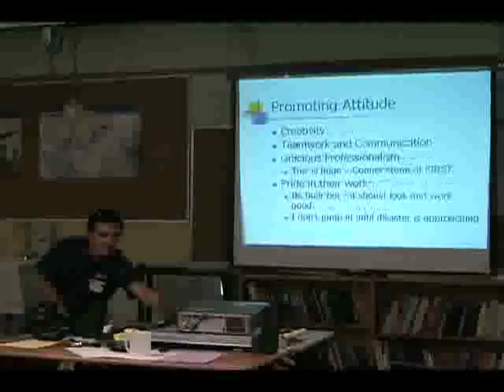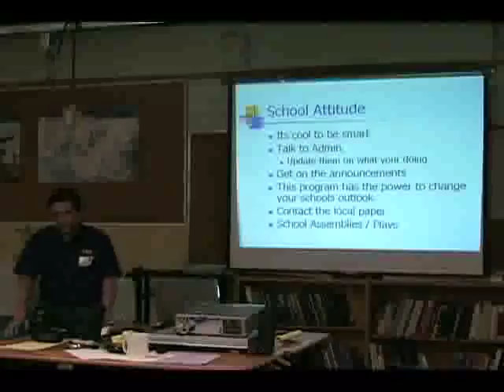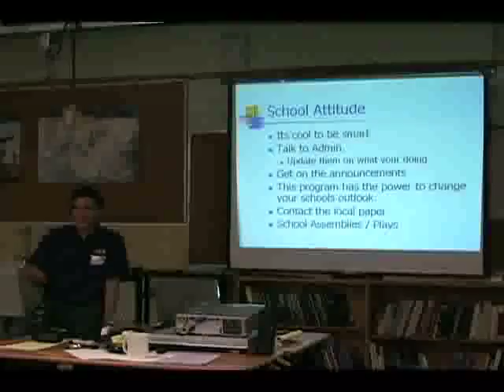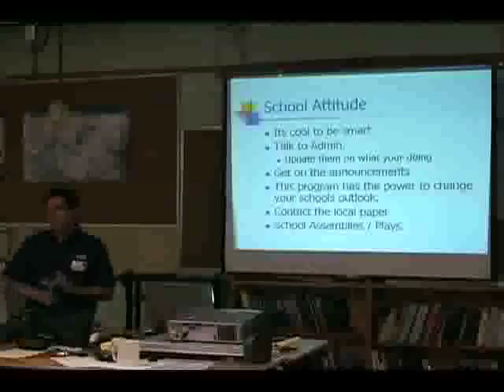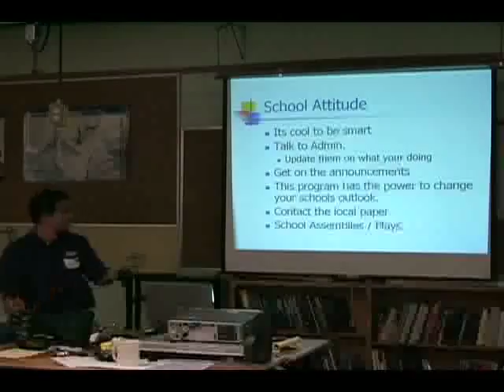PNW FIRST Rookie Workshops - Being A Mentor Part 6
Being A Mentor with Jared Fernandez, Part 6/7
PNW FIRST Oct 18th Rookie Workshops at Aviation HS